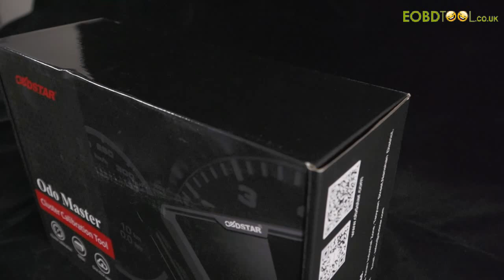OBDSTAR ODO Master Unboxing Video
This video is an unboxing video of obdstar odo master, including its appearance, accompanying accessories, etc.

OBDSTAR ODOMASTER Features：

1. The update cycle is short and fast (updated every 7-10 days), one year Free Update.
2. Strong competitiveness and industry advantage
3. Most models can support 18/19 years of car (such for GM/Mazda/Renault)
4. World Wide Vehicle Coverage and One-Click Upgrade Online
5. Add a new help function as shown below: (Applicable to some models, R & D information is being update)
6. Help Function: strong data base with vehicle picture, operation guide etc, greatly helping customer to use it